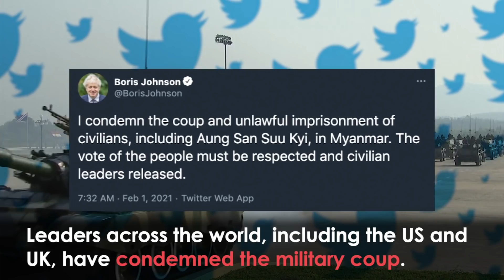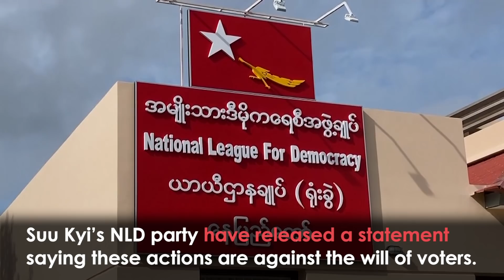Myanmar Coup: Military Seize Control and Detain Leader Aung Suu Kyi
Key government figures have been arrested by the army in Myanmar during early morning raids.

This coup d'etat is an effort by the army to overturn last November’s general election results.

Leaders across the world, including the US and UK, have condemned the coup.

Suu Kyi’s NLD party have released a statement saying these actions are against the will of voters.